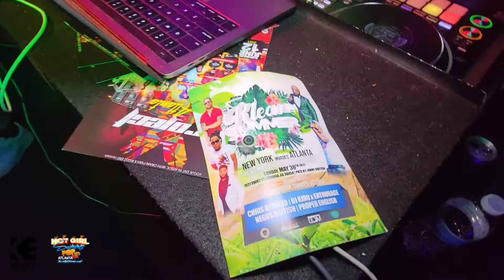Hot Girl Summer Pop Up Atlanta